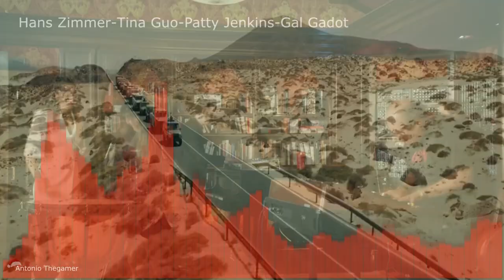Hans Zimmer + Tina Guo + Patty Jenkins + Gal Gadot ❤